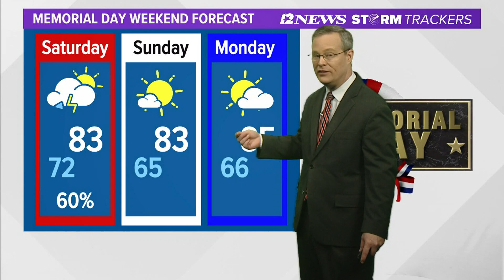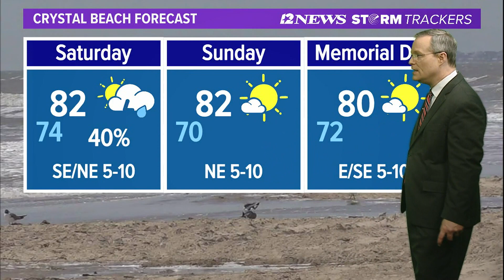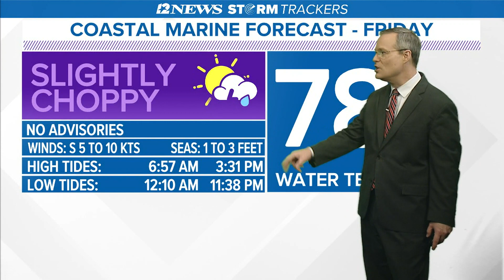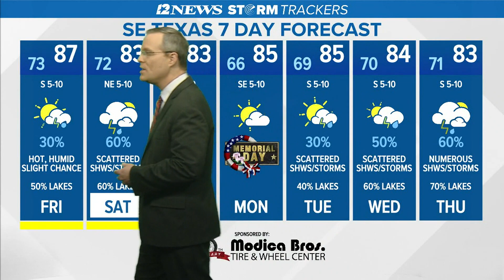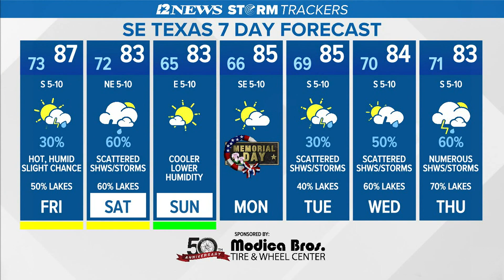Showers, storms possible early Friday Morning in SE Texas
A line of showers/storms in the Red River Valley may reach SE Texas roughly around daybreak Friday.  Another round is possible Saturday AM due to a weak cold front.